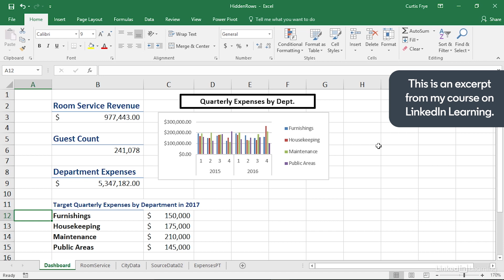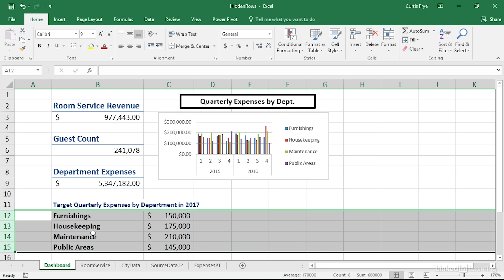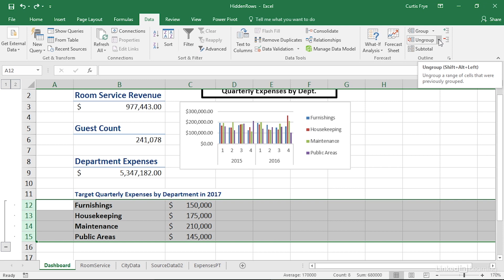Excel Tutorial - Creating HIDDEN Rows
Learn how to create hidden rows in Microsoft Excel. Explore more Excel courses and advance your skills on LinkedIn Learning:

This is an excerpt from "Excel: Creating a Basic Dashboard," a course on LinkedIn Learning taught by Curt Frye. Curt is the president of Technology and Society, Incorporated.